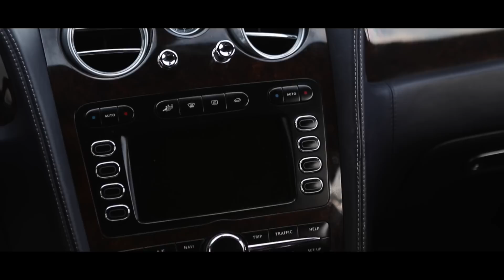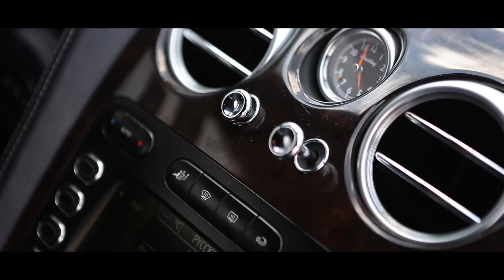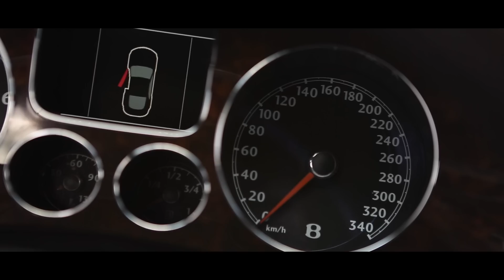Проект. Мне выдали убитую Бентли/Bentley за миллион. Лиса Рулит.